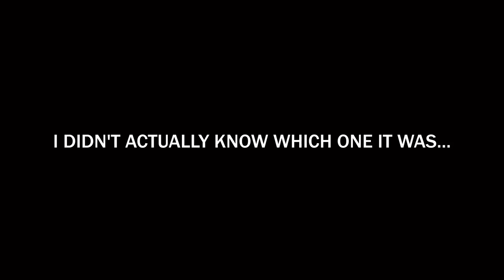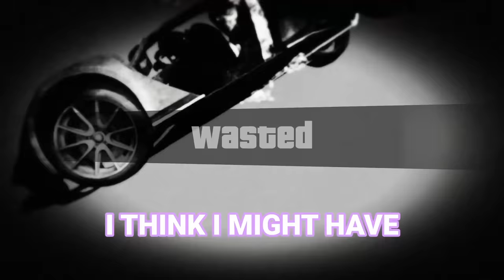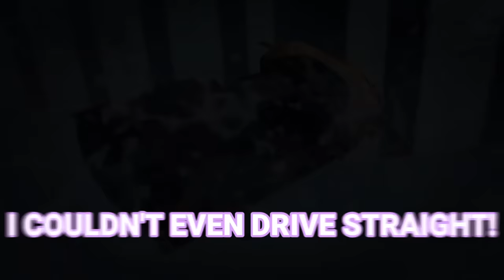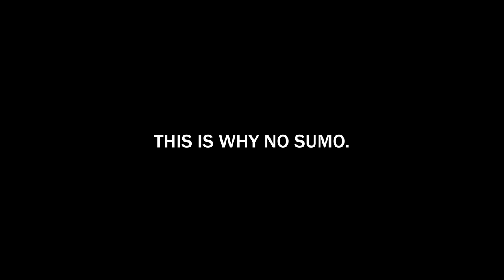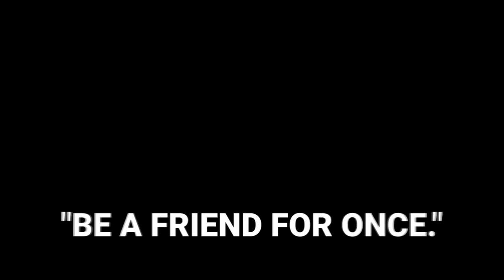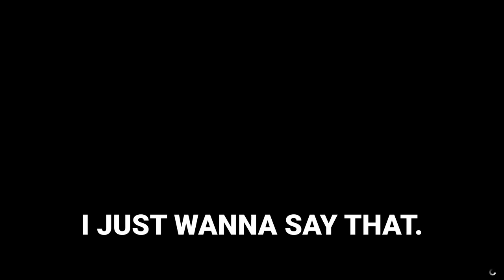GTA 5 Races you have to see to believe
We get a little wild on GTA 5